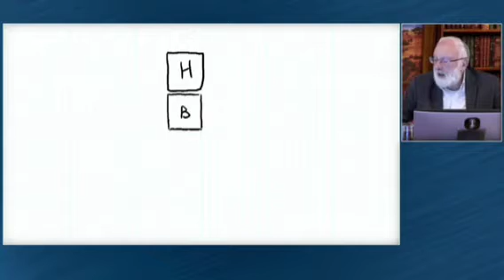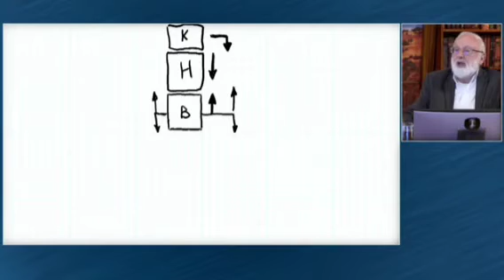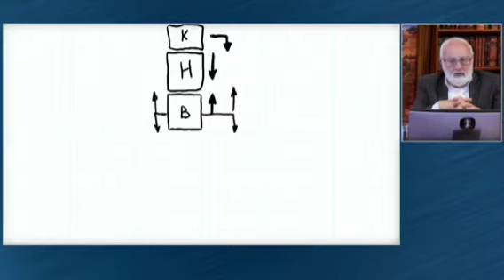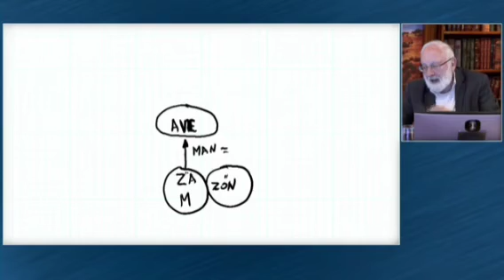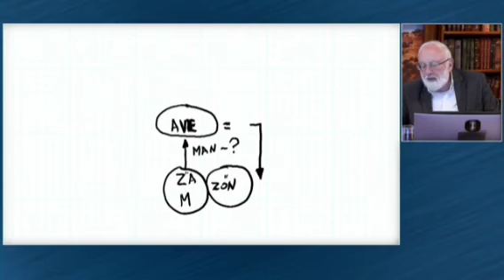Птиха пп 97-98. Сфира Даат.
Отрывок из утреннего урока от 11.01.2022.